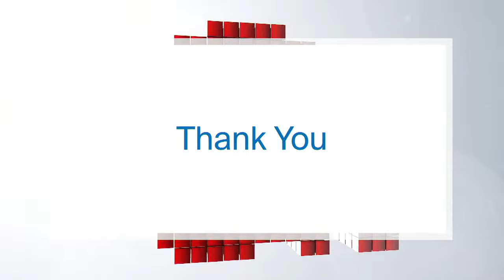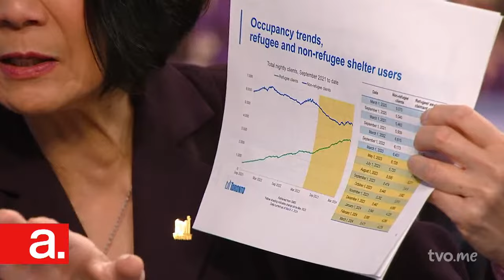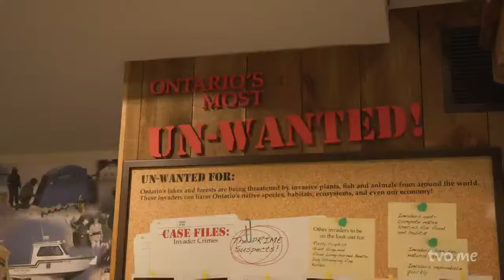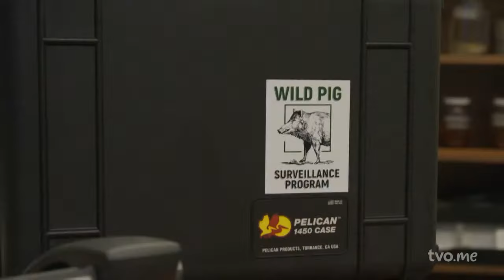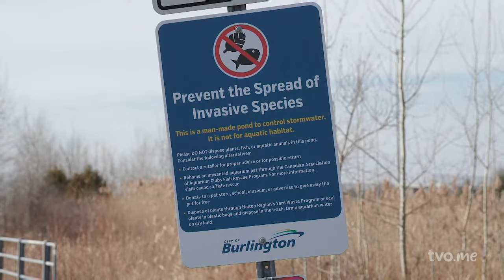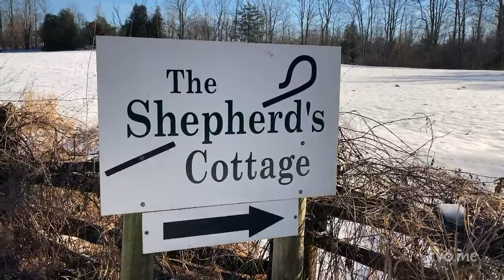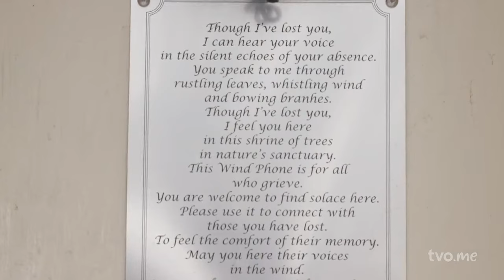One-on-One with Mayor Olivia Chow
Toronto's mayor discusses how she's tackling some of the major issues facing Toronto and her dealings with different levels in government. Then, why are many physicians poised to leave their practices across the province and why is the situation particularly dire in northern Ontario? And, is there any way to stop the spread of the marbled crayfish?